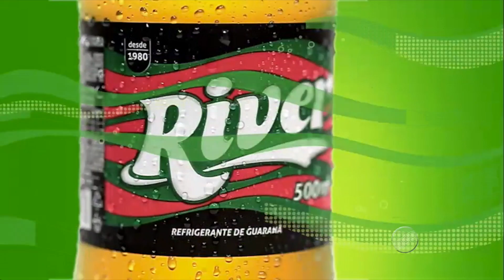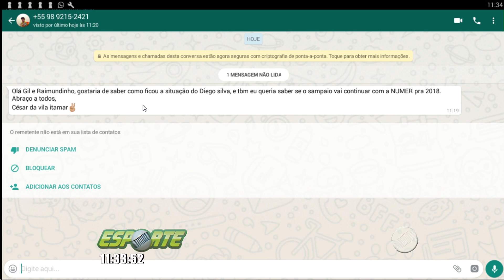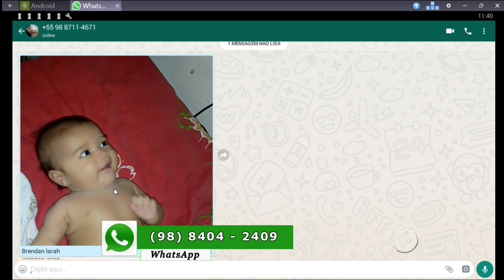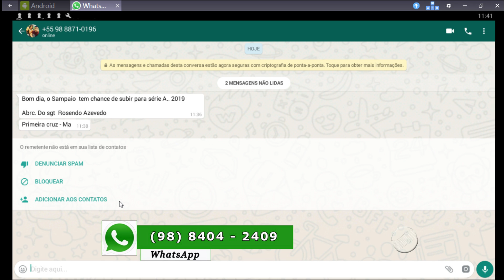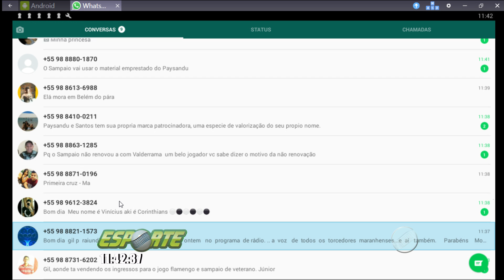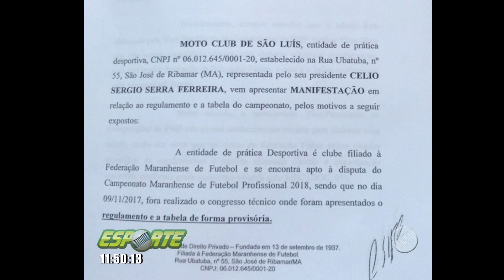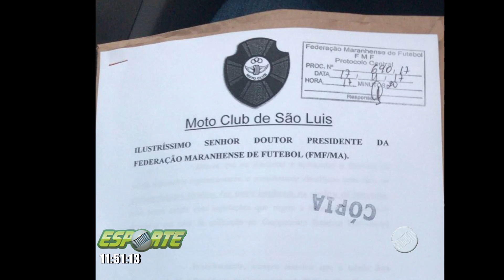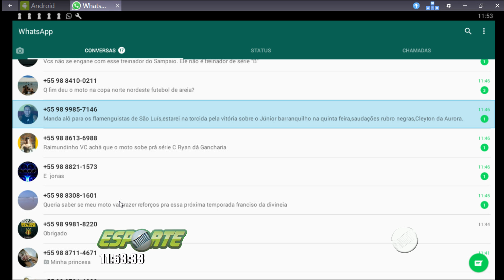ESPORTE 21 11 17